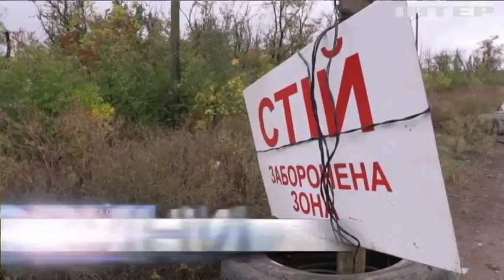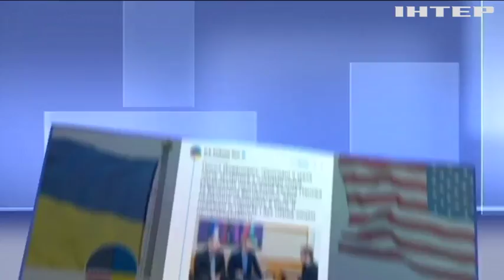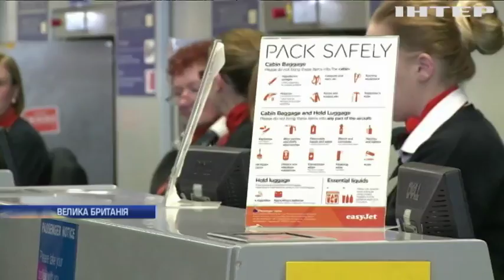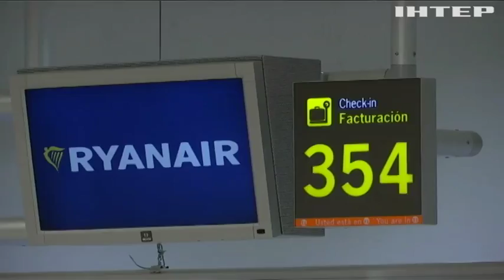Новости 9:00, выпуск за 26 сентября 2018 года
Головні події на цю годину: У Хмельницькому арештували ватажка банди квартирних шахраїв. На околицях Авдіївки припинили обстріли з артилерії. Омбдусмен закликала допустити лікарів до Володимира Балуха.